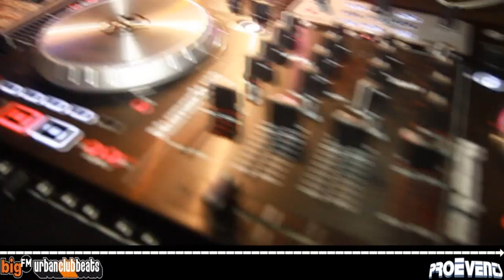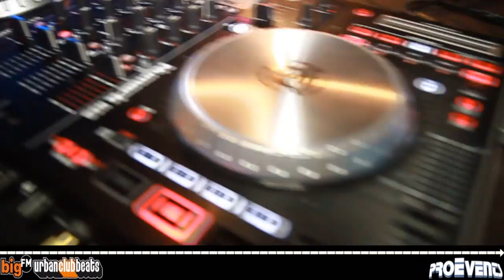bigFM Urban Club Beats & Fatman Scoop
Am ░░ SA den 03. November 2012░░ wurde die Alte Lokhalle in Mainz wieder mit den bigFM Urban Club Beats und der dazugehörigen LIVEÜBERTRAGUNG in 5 Bundesländer zum Beben gebracht ! Die GIGA PARTY mit bis zu 100 km Einzugsgebiet.

proEvents.tv bringt Euch exklusiv den besten Hypeman aus U.S.A., den sowohl jeder Hip Hop und auch Dancemusic Lover kennt !VOICE OF THE CLUBS ♛♛♛ FATMAN SCOOP ♛♛♛ (2facher Grammy Award & M
TV VMA Gewinner) rockt mit Euch on Stage eine Partynacht, die so schnell niemand vergessen wird ! Seine markante Stimme taucht in mitlerweile so vielen aktuellen Produktionen auf (z.B. Rihanna, Pitbull, David Guetta, Bob Sinclair uvm..) und seinen Smash Hit mit AV8 Crooklyn Clan "Be Faithful" dürfte den meisten Clubgängern seit Jahren ein Ohrwurm sein, welcher auf keiner guten Party fehlen darf.

Urban Club Beats bedeutet das beste aus House, Dance, Black und Partybeats, sowie crazy Mashups gemixt von den Meistern ihres Faches.

Partyrockers on stage ! (House, Dance, Black ,Partybeats)
✪ - bigFM DJ ROCKMASTER B.
✪ - bigFM DJ BOULEVARD BOU
✪ - bigFM MC Puppet

bigFM Top Moderatorin
✪ - DOPPEL DESI

supportet wird dieses Event-Highlight von
✪ - DJ 2 TUFF DEE (Black Vibes)
✪ - DJ JOKERFACE aka BASS (Flavor Mag DJ)